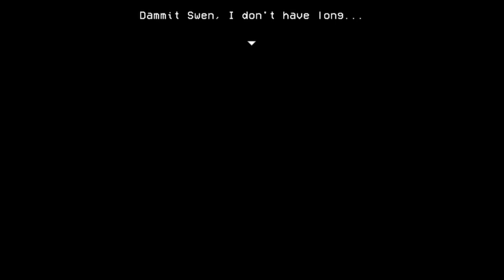Lisa: Wishless in Timeless - part 1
Midnight mover op plz nerf

Not entirely sure what possessed me to do so much work on this one, but here ya go

Mod of Lisa the Timeless made by Gen3king and Funtermore

All fights aka chapters
00:00 - intro
02:44 - Mosquitos
09:07 - Flint Coda
10:49 - Edward Malten and Brad Grubbs
13:18 - Failing to kill one midnight mover
15:15 - Actually killing one midnight mover
16:45 - 2nd midnight mover
18:24 - Kirk Peach
20:49 - Midnight power
24:10 - Swamp monster
27:30 - Andre Dinnigun
33:58 - Coyotes